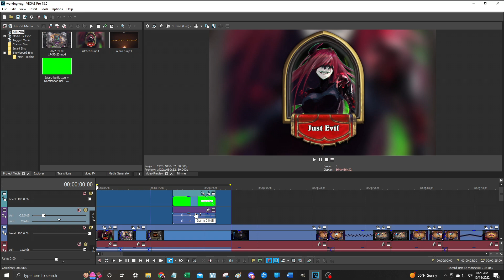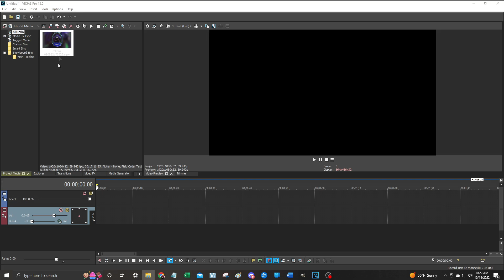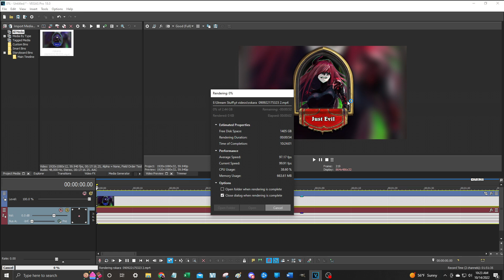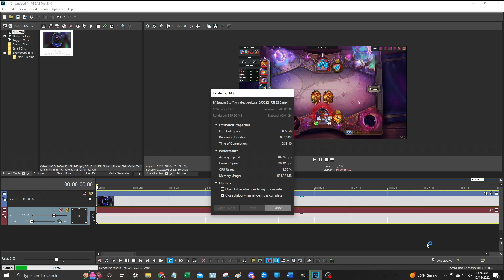Vegas Pro Render issue ~ AMD GPUs work around. This has been fixed!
RD: 09/30/2022

Update: This has been fixed with the latest Driver update 22.10.2

Have Vegas Pro, and an AMD GPU? Are your videos turning blue or inverting when you Render? CAnt find a solution online. This video is for you!

This effect AMD driver update 22.5 up to the current 22.10.1 update.